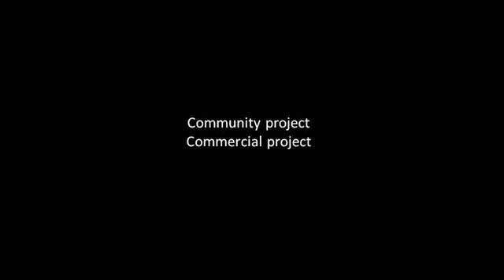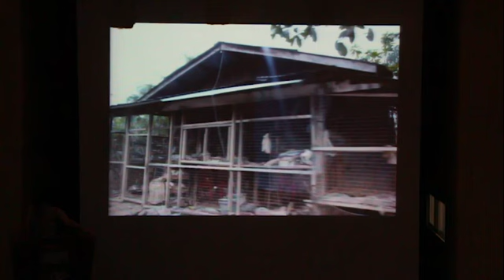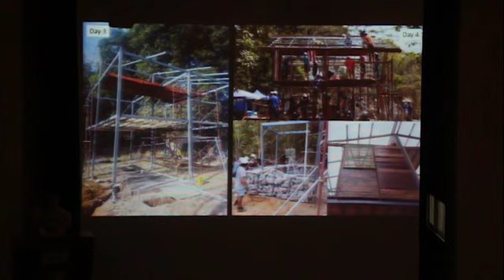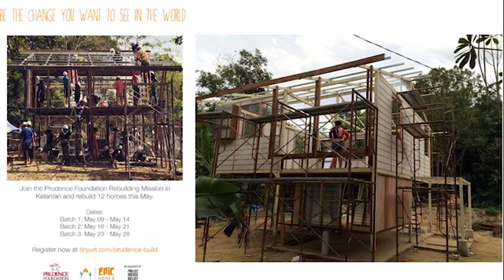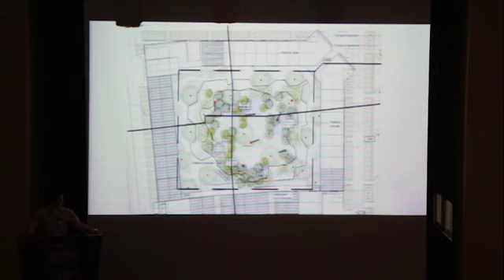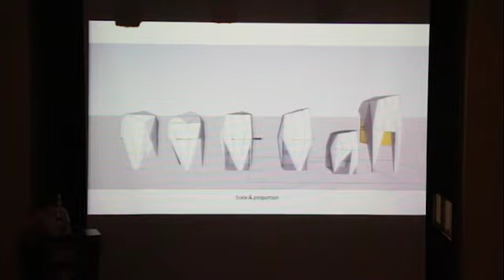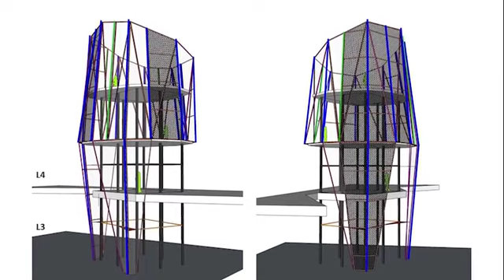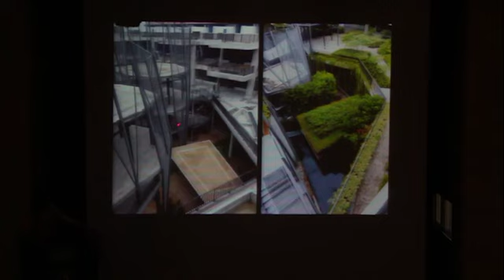PDLS 3.2 - Wong Jeh Tat